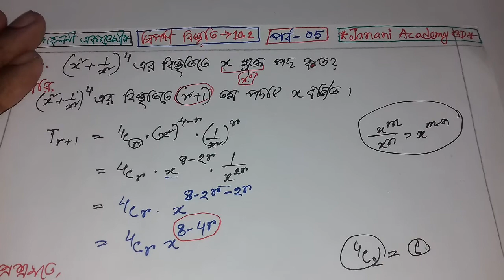SSC Higher Math Chapter 10.2 | মাধ্যমিক উচ্চতর গণিত অধ্যায় ১০.২ | পর্ব 05 | SSC দ্বিপদী বিস্তৃতি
😲জ্বর সর্দি অবস্থায় ভিডিও বানাইছি
যার কারণে voice problem হতে পারে😭